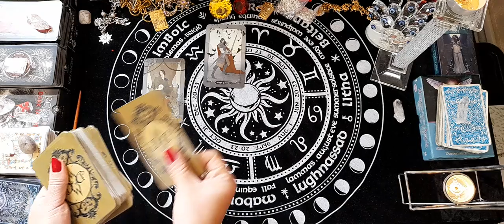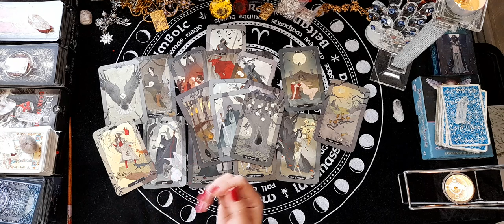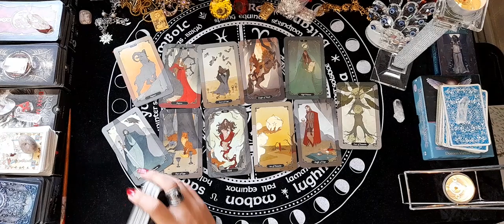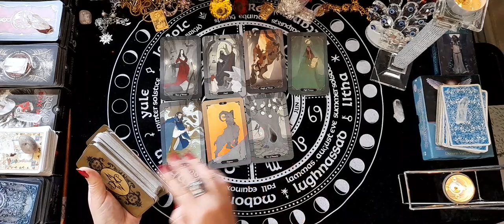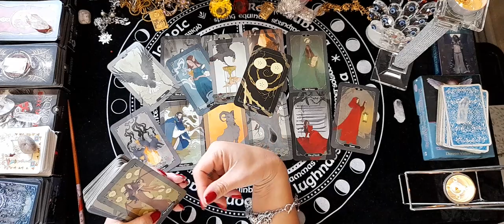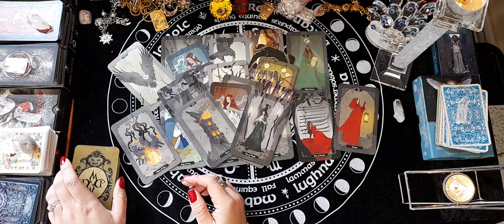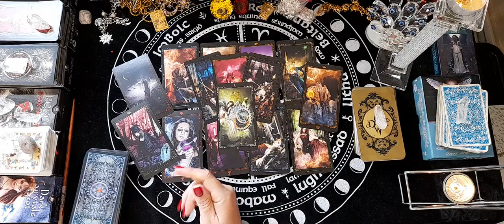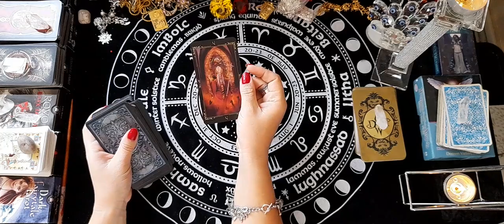Everything about him, what does he feeling about you? Online Tarot Cards Reading.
Hello.
Thank you for supporting my channel